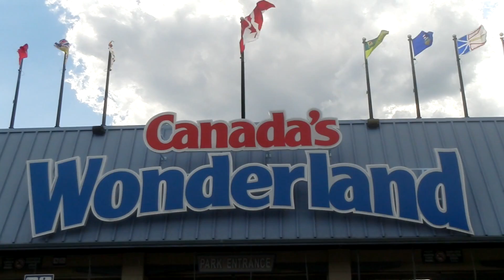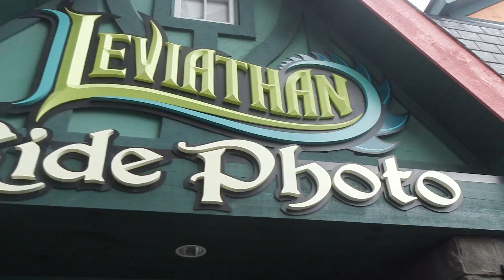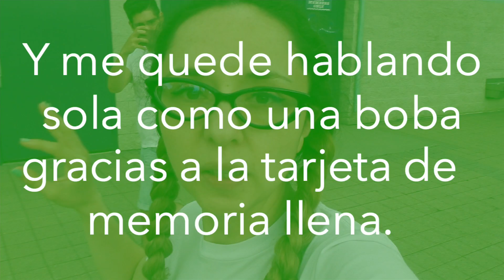Ven Conmigo Al Parque de diversiones Canada's Wonderland - ♥ Andrea ♥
Tenemos el season pass así que este verano van a ver  no solo éste pero unos cuantos videos más sobre el parque de diversiones Canada's Wonderland. Sé que les va a gustar y los va a dejar con ganas de más. Besos.

Mi nombre es Andrea Polo MdO, soy una YouTuber latina y después de vivir 25 años en mi país natal de Colombia mi vida tomo un giro y ahora vivo en Canada. En este canal comparto con ustedes mis vivencias y consejos.